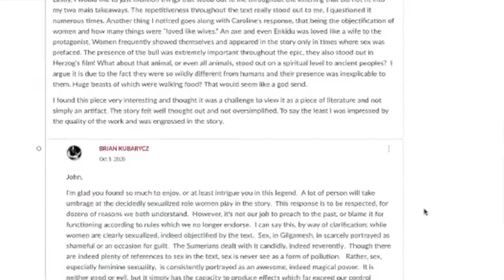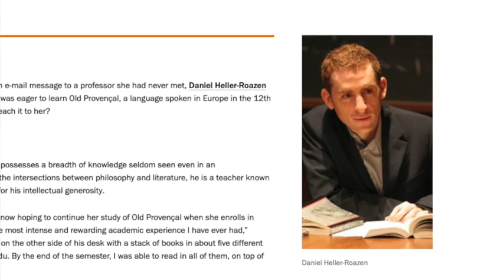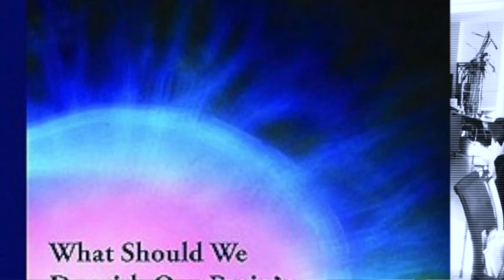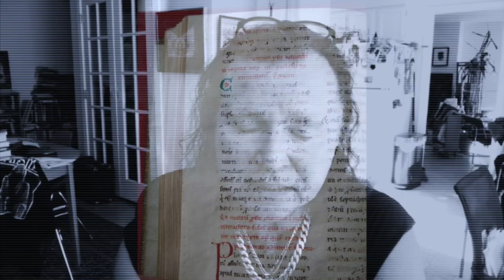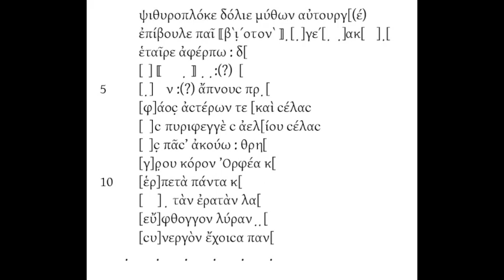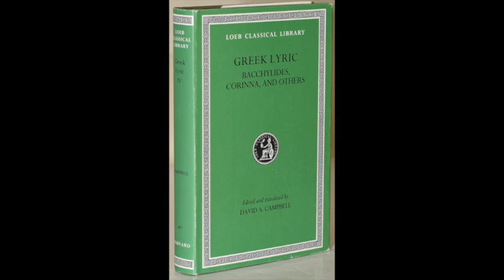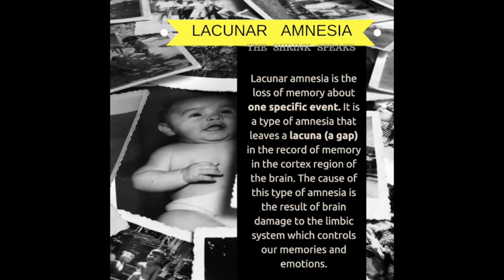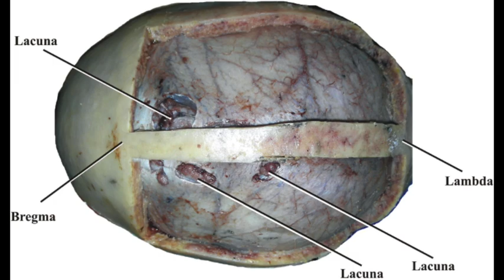Heller-Roazen 1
This video is about Heller-Roazen 1